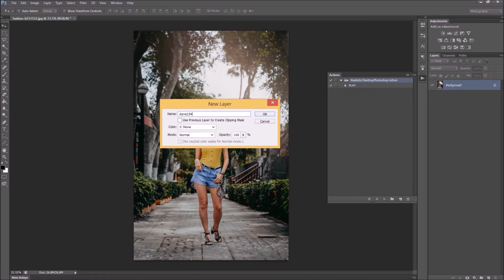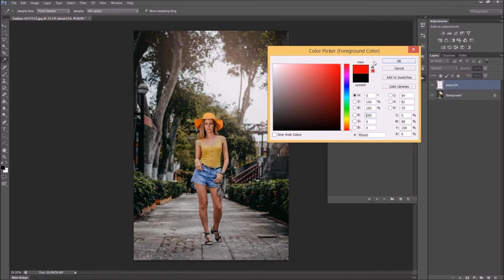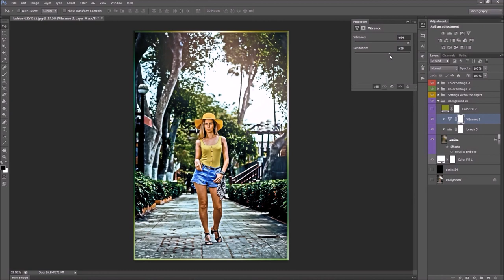🔴 Realistic Painting Photoshop Action Tutorial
Action ATN
Instruction for the user. txt
Well organized Layers, folders.